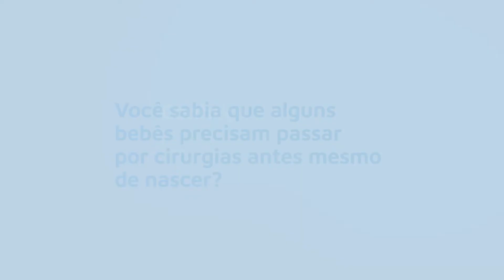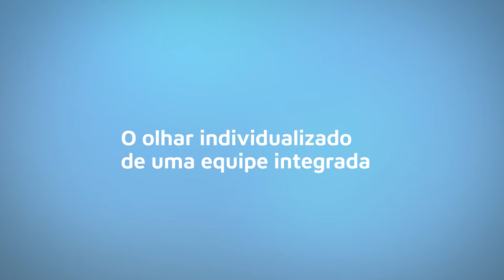Cuidado integral de uma equipe multidisciplinar em cirurgia fetal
Dr. Eduardo Jucá integra uma equipe multidisciplinar dedicada à avaliação e, se necessário, cirurgia Intraútero ou após o nascimento em doenças fetais. Conheça as vantagens do cuidado integral na cirurgia materno fetal